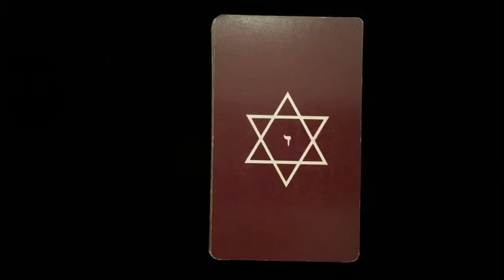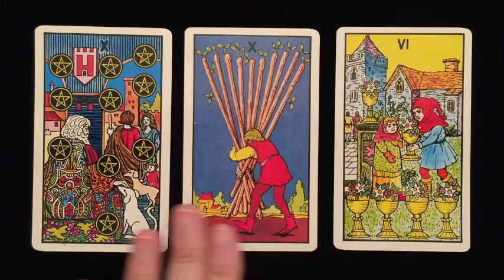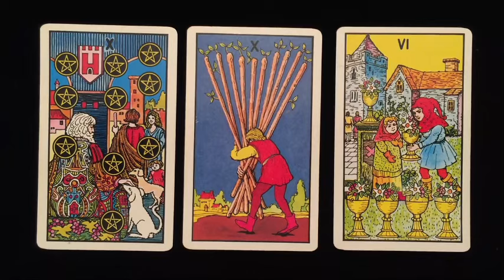SAGITTARIUS ♐️ Tarot Reading ❤️ YOUR LEGS ARE GOING TO SHAKE ❗️🦵🏻🦵🏻 STAY STRONG😱🔥💘